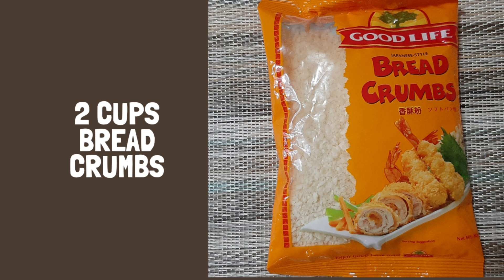HOW TO COOK BREADED FISH FILLET||LUTONI MAMSIE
Hello Mga Ka Mamsie!

Today I will share you "How To Cook Breaded Fish Fillet".

INGREDIENTS FOR THE FISH:

2 medium size Dory Fillet
1 1/2 to 2 cups Bread Crumbs
3/4 cups cornstarch for coating
4 calamansi, juice extracted
3 eggs, beaten
1/2 tsp. salt
1/4 tsp. black pepper